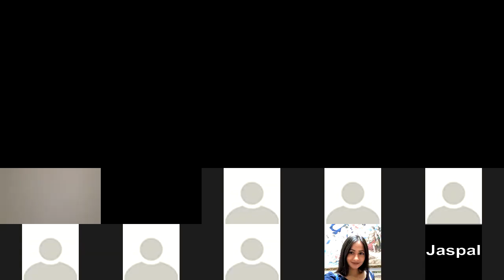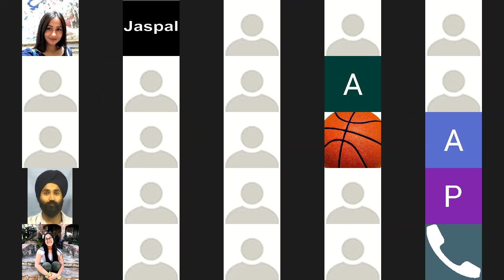Sukhmani Sahib Ashpadi #7 cont